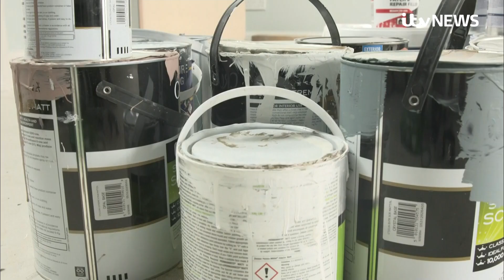Construction materials double in price as haulage crisis leads to materials being rationed| ITV News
As government talks about building back better - new figures show many in this trade are finding it hard to build at all.

Industry research given to ITV News shows 86% of firms supplying construction materials are now facing shortages, with deliveries delayed by up to 4 weeks. Prices have rocketed over 12 months.

The lorry driver shortage is intensifying  supply problems created by the pandemic, with some building materials being rationed.